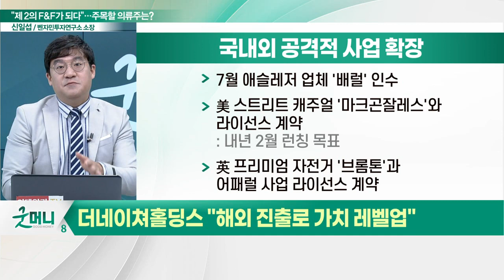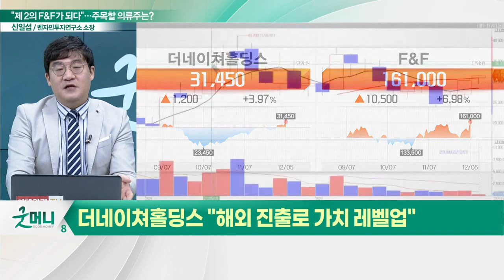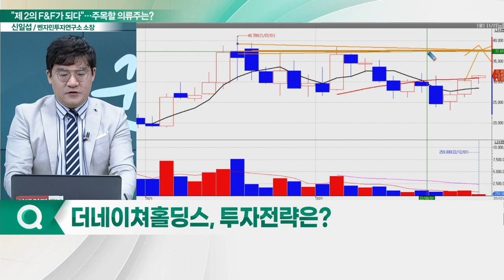더네이쳐홀딩스, 기업 가치 레벨업... "제2의 F&F… 해외 성장 본격화"_신소장의 시그널 (20221206)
더네이쳐홀딩스(298540) "해외 진출로 기업 가치 레벨업"
- 11월 중국 티몰 공식 출시… 오프라인 매장 오픈 예정
- 지난 7월 애슬레저 업체 '배럴' 인수
- 英 프리미엄 자전거 '브롬톤'과 어패럴 사업 라이선스 계약